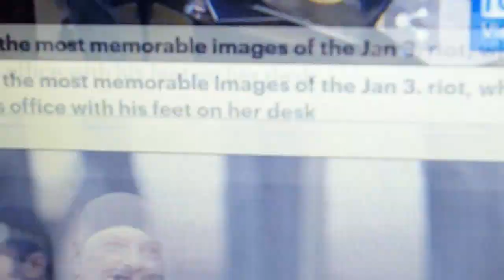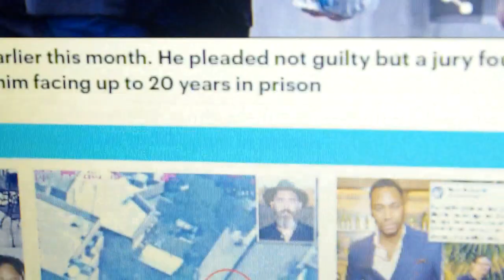January 6 U.S. Rebellion Leader Convicted on 8 Counts and May Get 20 Years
Richard Barnett